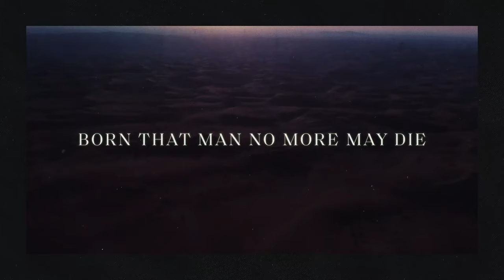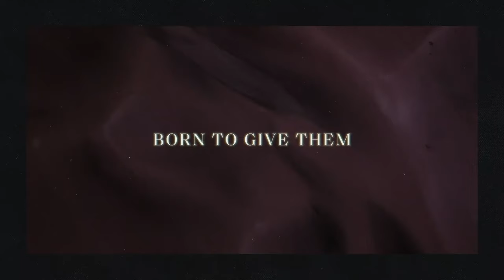Hark! The Herald Angels Sing (feat. Kari Jobe) - Tommee Profitt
Official Lyric Video for "Hark! The Herald Angels Sing" featuring Kari Jobe by Tommee Profitt!
Tickets for The Birth Of A King 2024 Live at the Opry are on sale now.

The Birth of a King, Tommee Profitt's new Christmas album available now!

Acclaimed producer and multi-hyphenate musical creative, Tommee Profitt, today announced the release of his new Christmas album, The Birth of a King, due Friday, October 16 via Capitol CMG. Featuring an eclectic lineup of guests including pop superstar Avril Lavigne, alt-R&B artist Stanaj, and singer/songwriter Chris Tomlin to name a few, the high-concept Christmas album brings Profitt’s cinematic sensibilities and signature genre-bending sound into the realm of holiday music. The self-produced LP spotlights Profitt’s unbridled musicality over the course of seventeen thrillingly grandiose tracks.  “This is something I’ve wanted to do for the last 15 years, and quarantine finally gave me the time to make it happen,” said Profitt. “I wanted to make a Christmas album that sounds like an
epic movie soundtrack, with 808s and a gospel choir and all these incredible singers, and it turned out to be the hardest and most exciting thing I’ve ever worked on.”

Earlier this summer, the Nashville by-way-of Michigan musician made his debut as a solo
recording artist with the release of his single, "Faking Love (ft. Jung Youth & NAWAS)" highlighting his elaborately detailed, yet undeniably epic take on pop, the darkly-charged track reflects on refusing to live inauthentically for the sake of preserving a failing relationship—a moody tension brilliantly magnified by the merging of its chilling piano tones, high-drama strings, and massively heavy beats. American Songwriter praised the track as a “booming debut effort,” complemented by a “larger-than-life production style with driving rap verses and smooth harmonies.” The equally mesmerizing music video, inspired by Black Mirror, follows the main character as he finds himself plugged into a virtual reality stimulation. Marked by a dystopian sci-fi edge, the video showcases Profitt’s visionary imagination, further revealing the depth of his artistry.

Over the last few years alone, Profitt achieved tremendous success as a producer, songwriter,
and award-winning composer for TV and movies, earning accolades for his work with platinum-
selling artists like Migos, Hunter Hayes, and fellow Michigander NF–whose Profitt-produced
2017 single “Let You Down” went five-times platinum, hit #1 on Billboard’s US Mainstream
Top 40 chart, and surpassed a billion streams worldwide. With over 200 sync placements in
the film, TV, and gaming worlds, he’s also found his music featured everywhere from The
Hunger Games: Mockingjay – Part 2 to The Handmaid’s Tale to Apex Legends, while his cover
of Linkin Park’s “In The End” (featuring Fleurie) landed on Spotify’s Viral 50 in 23 countries,
emerged as the #52 most Shazamed song of 2019, and amassed over 855 million streams.

The Birth of a King Tracklisting:
1. O Come, O Come Emmanuel
2. We Three Kings feat. We the Kingdom
3. Noel (He is Born) feat. Stanaj
4. Go Tell It On the Mountain feat. Crowder
5. O Come All Ye Faithful feat. Sarah Reeves
6. Joy to the World 2 (He Is Come) feat. Clark Beckham
7. O Holy Night feat. Tauren Wells & Svrcina
8. Away in a Manger feat. Daniel Saint Black & Ruelle
9. What Child Is This feat. Avril Lavigne
10. Silent Night feat. Fleurie
11. Angels We Have Heard On High feat. Nicole Serrano
12. It Came Upon a Midnight Clear feat. Brooke
13. O Little Town of Bethlehem feat. Rachael Lampa
14. God Rest Ye Merry Gentlemen
15. Mary Did You Know? feat. Jordan Smith
16. Hark! The Herald Angels Sing feat. Kari Jobe
17. He Is Born (Reprise) feat. Fleurie & Chris Tomlin

Mastered by Mike Cervantes at The Foxboro.

FOLLOW @tommeeprofitt ON INSTAGRAM